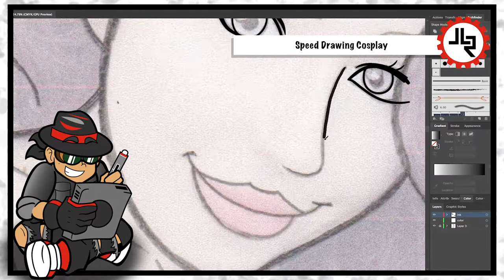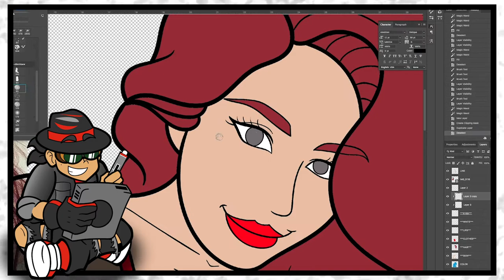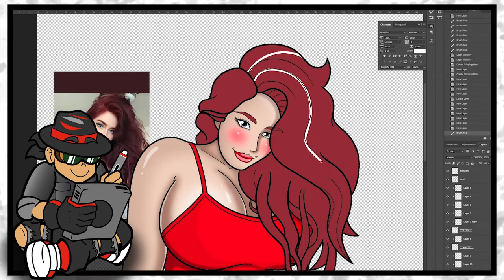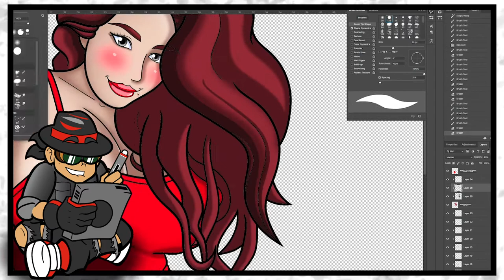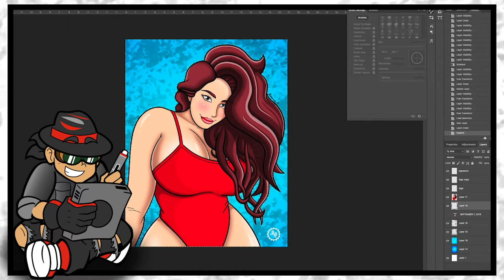Cosplay Girls: Baywatch | Steampunk J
It's been a while but I've found another candidate for my cosplay illustrations. Here is the lovely cosplayer who dressed up as pin-up girl from the Baywatch series! Show some love ❤️❤️❤️ cosplay​ speed​draw